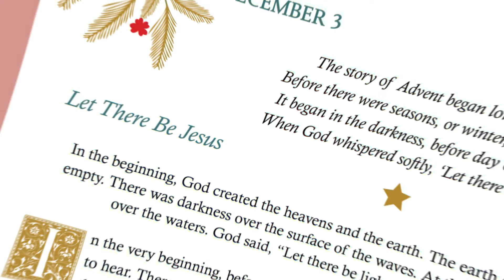Twas the Season of Advent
25 Devotions for the Christmas Season.